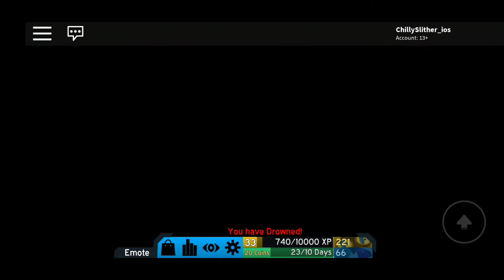flood escape expected vs really